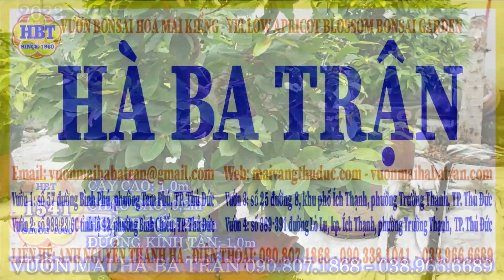HBT-1541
🌏Websites:
📞 Điện thoại:
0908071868 hoặc 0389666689 (Út Hà)